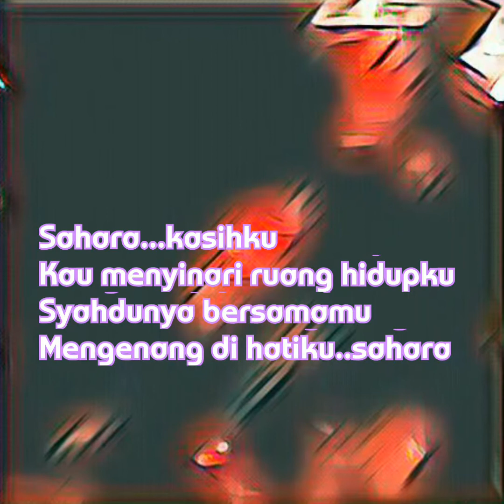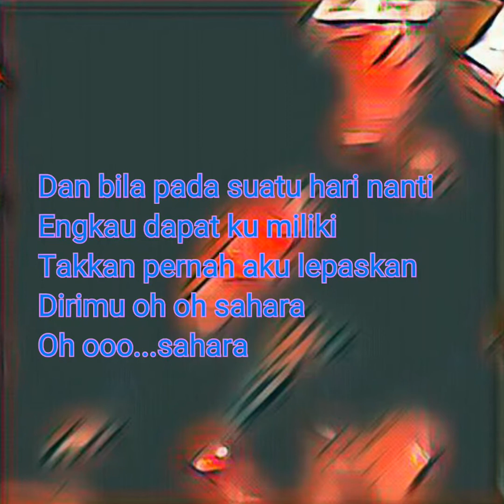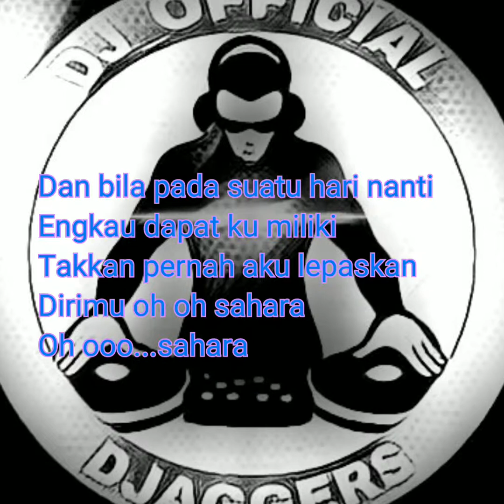Koplo SAHARA lirik karaoke short version